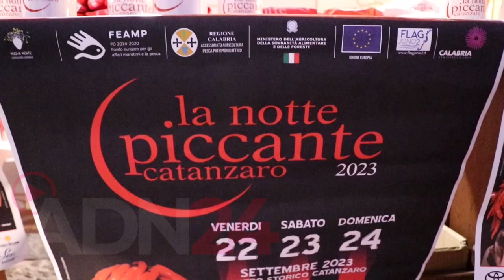Notte Piccante: un successo per la città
Catanzaro | Successo a Catanzaro per le serate de "La Notte piccante". In migliaia hanno invaso il centro storico del capoluogo calabrese per tutti i tre giorni della kermesse tra musica, cultura, arte e delizie enogastronomiche. Nelle vie e piazze di Catanzaro erano presenti 40 cantine calabresi ognuna delle quali con propri sommelier. Insieme al Morzello tantissimi prodotti ed eccellenze locali, con degustazione nei diversi punti food all'aperto.  Il tutto in un'atmosfera di convivialità e socialità. Oltre alla pietanza catanzarese per eccellenza, è stato possibile degustare pizze piccanti, panini, e ricette tipiche calabresi. In Piazza Prefettura, lo showcooking di Sonia Peronaci, cuoca, scrittrice, conduttrice televisiva e blogger italiana, fondatrice del sito internet "Giallo Zafferano". A seguire il cabaret di Zelig con Rocco Barbaro e di artisti locali come Tonino Pironaci, il duo Rino e Giulio e Ivan Colacino.

Per coloro che hanno voluto scoprire il patrimonio storico artistico della città è stato possibile visitare Palazzo Grimaldi oggi sede della Camera di Commercio, le gallerie del San Giovanni e il teatro Politeama.  In piazza Politeama spazio alla moda e alla bellezza con Denise Martino "Venere d'Italia" che ha sfilato con i gioielli di Michele Affidato, testimonial dell'evento Denny Mendez. Per i più piccoli, invece, Galleria Mancuso si è trasformata
 in una area dedicata interamente a loro, e Villa Margherita trasformata in una discoteca all'aperto. Per il gran finale de "La Notte Piccante" la squadra degli artisti di cabaret si è arricchita con i "Cinghios Group".